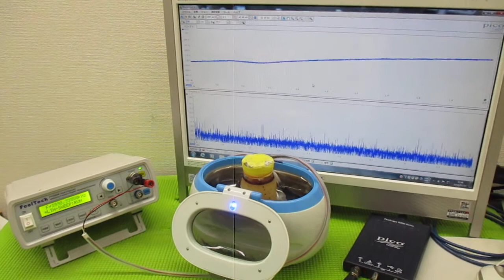オリジナル製品：超音波発振プローブを利用した超音波制御技術 ultrasonic-labo